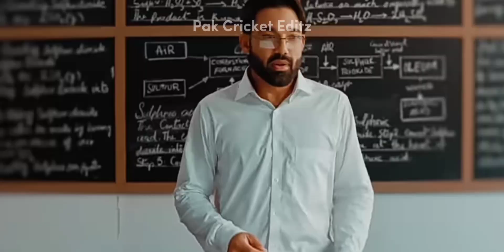PCT being a ✨meme✨ | Pakistan Cricket Team meme edit | Pak Cricket Editz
Pakistan Cricket Team funny edit/meme